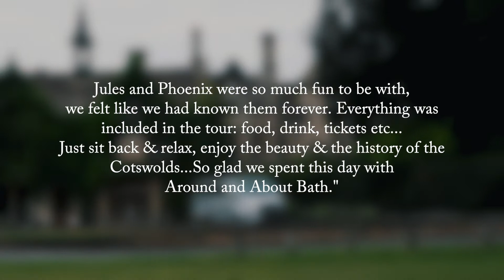Hidden Cotswolds & England Untold (2020)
Welcome 👋
We share the very best & breadth of our beloved, authentic England in a personal, meaningful & relaxed manner with you, the curious and discerning.

In and Beyond Bath run small, guided tours from Bath for discerning travelers to explore hidden, authentic, and quintessential England.